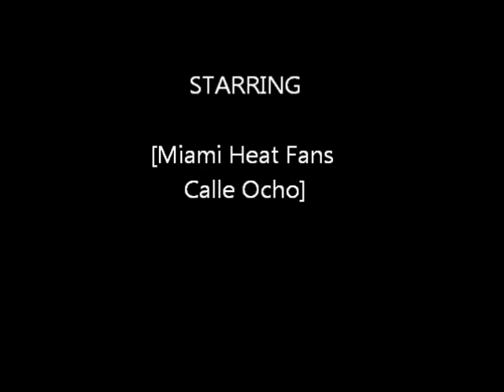Three Kings of the NBA championships 2012 Miami Heat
The celebration came went to the streets of miami all over the city calle ocho was full of people. traffic was crazy the noice was out of control...